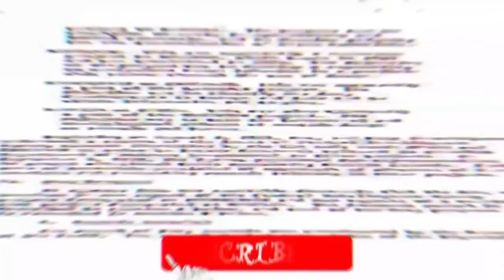Esmeralda Ugalde - Bóveda millonaria | Banco Azteca [2021]